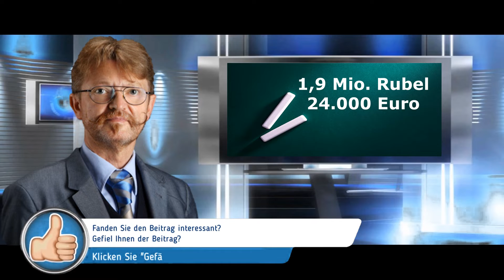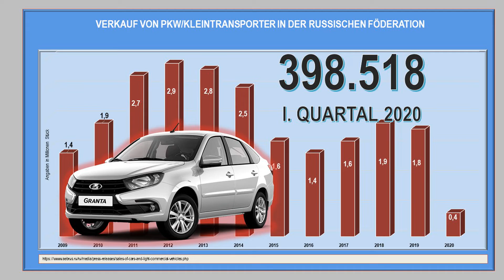Preise für Autos fallen nicht in Russland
Trotz Corona-Krise und einem erheblichen Rückgang der Verkäufe von PKW, fallen die Preise nicht. Die Statistik besagt für den Zeitraum der letzten 12 Monate einen bemerkenswerten Preisanstieg.

Uwe Niemeier
Bank: Sparkasse Südholstein
BLZ: 23051030
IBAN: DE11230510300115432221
BIC/Swift: NOLADE21SHO
Zahlungsgrund: Kaliningrad-Domizil-Infokanal